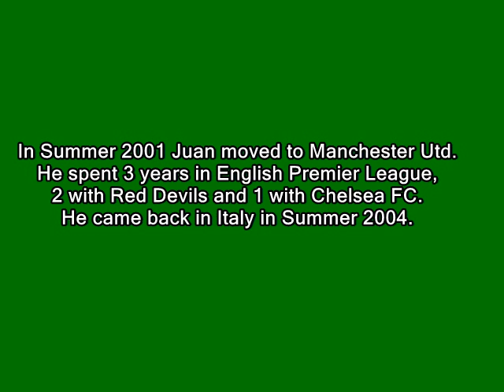Juan Sebastián Verón - 22 goals in Serie A (Samp, Parma, Lazio, Inter 1996-2006)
Juan Sebastián Verón, born 9 March 1975 in La Plata (Argentina).
189 matches and 22 goals in Serie A, playing with Sampdoria, Parma, Lazio and Internazionale.

MUSIC: "Got That Feeling" and "Faster Disco" by Faith No More (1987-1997).